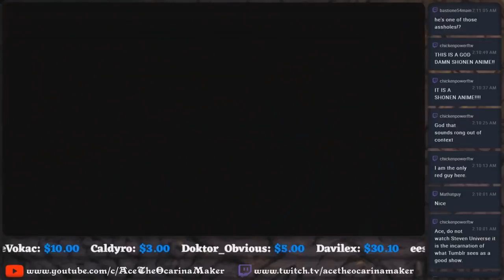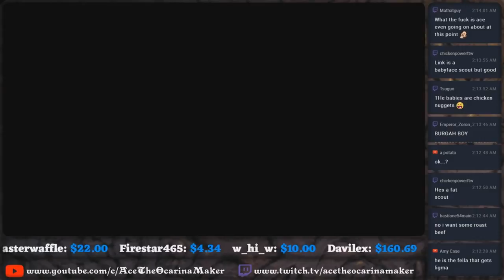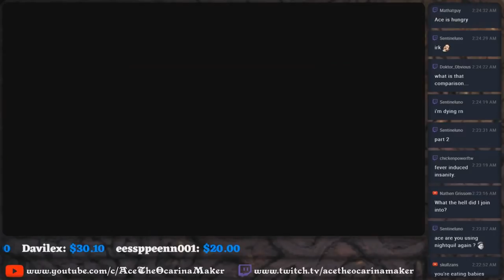Link is Crispy with a Soft Center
Some characters are soft, some are cooked, some are golden brown, but as for Link, Well he is crispy with a soft center!

My Ocarina Etsy Store